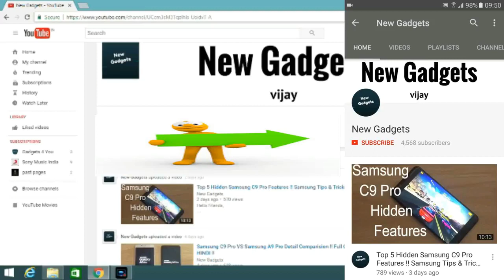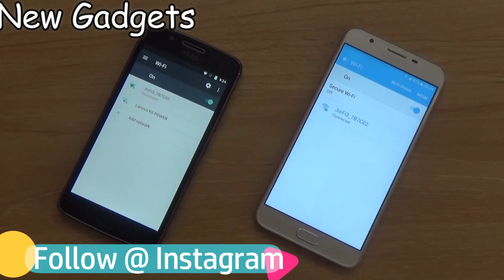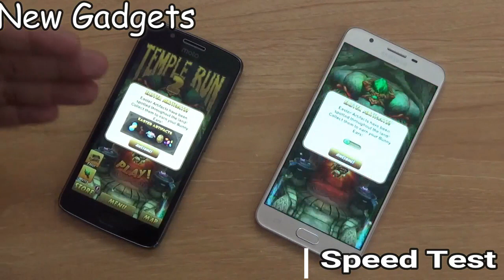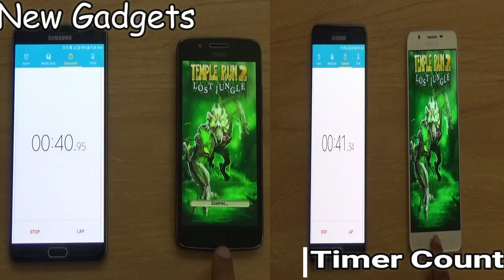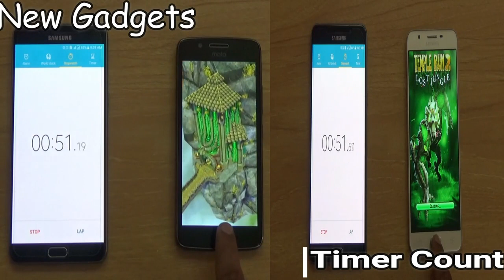Moto G5 Vs Samsung J7 Prime !! 3GB RAM Comparision !! HINDI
Hello friends

Humne Aaj Is Video Me Moto Ke Latest Smartphone Moto G5 Ko Samsung Ke J7 prime Se Comparision Kiya hai Ya hum Ye Bol Sakte Hai Ki Moto Ke Snapdragon 430 Ko Samsung j7 Prime Exynos 7870 Ko Compare kiya hai Or Humne Dekha ki almost Same Speed Hame Dekhne Ko Milti Hai !!

Or Ab Aap Hamare Channal Ko Facebook Or Instagram Par Bi Follow Kar Sakte Hai Jisse Ki Aapko Wha bi Latest Updates Mil Jayenge